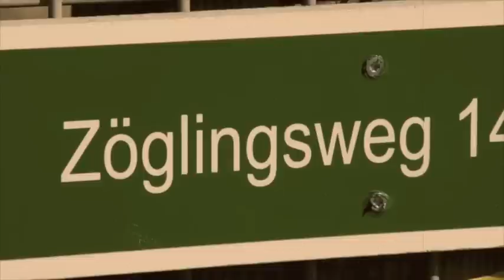Turnen wie vor 200 Jahren - Turnplatz Schnepfenthal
Deutschlands erster Turnplatz befindet sich in Schnepfenthal (Ortsteil von Waltershausen). Vor 225 Jahren wurde der Platz von Johann Christoph Friedrich GutsMuths entwickelt, hier unterrichtete er seine Zöglinge (so nannte man früher die Schüler).

Heute wird der Platz von der staatlichen Salzmannschule betreut, die Schüler machen hier sogar gelegentlich historischen Sportunterricht.

Zusammen mit Zögling Sebastian und Zögling Michael aus dem LandesWelle Morgenteam habe ich eine historische Turnstunde veranstaltet, die in der Gaststätte um die Ecke endete... mein Rücken! Isabel aus der Internetredaktion hat uns dabei gefilmt...